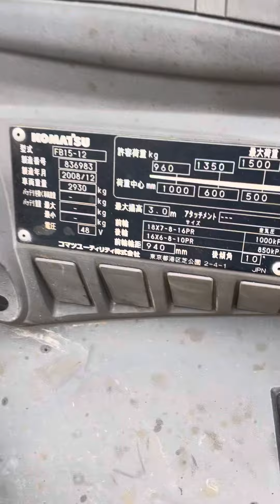Xe nâng điện 1.5 tấn Komatsu mới chạy 1773 giờ. Chất lượng như mới. 0943888255